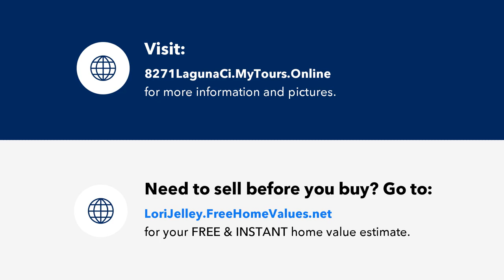8271 Laguna Circle, Micco, FL Presented by Lori Jelley.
Contact Lori Jelley for more information.